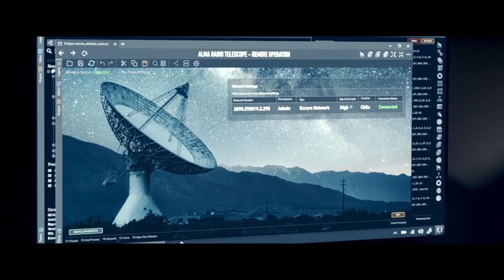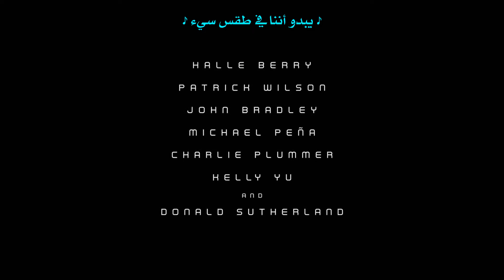Moonfall [2022] Official Trailer إعلان مترجم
Halle Berry - Patrick Wilson - John Bradley
Action - Adventure - Fantasy
04 February 2022

سقوط القمر [2022] الإعلان الرسمي للفلم [مترجم بالعربي]
هالي بيري - باتريك ويلسون - جون برادلي
أكشِن - مغامرات - خيالي
في 4 فبراير 2022